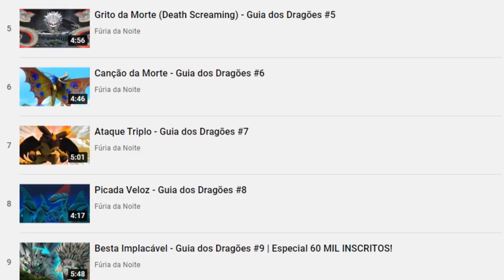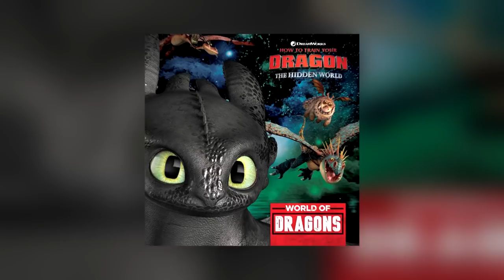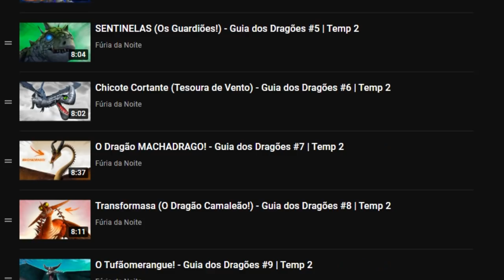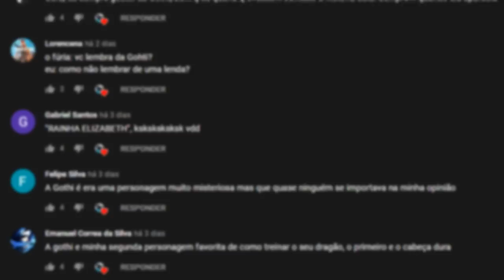DENTE AFIADO! - Guia dos Dragões #16 | Temporada 3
Sobre o Vídeo:
Nesse vídeo eu falei sobre o Dente Afiado, um dragão figurante que apareceu inicialmente no segundo filme da trilogia.

➧ Jogo
Fugl